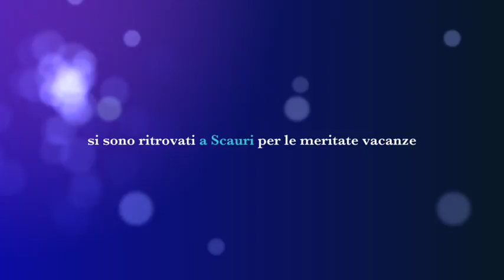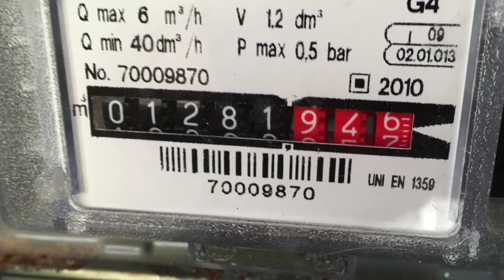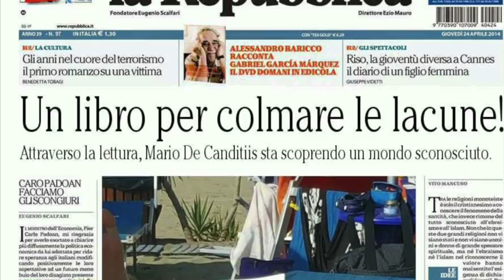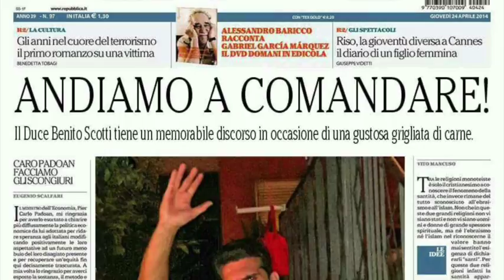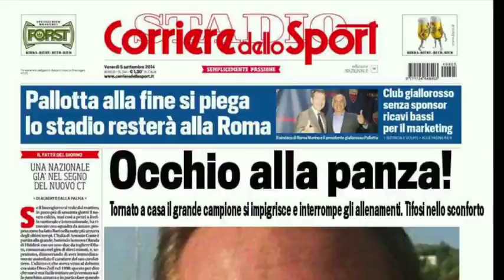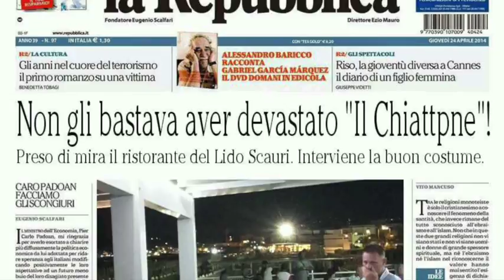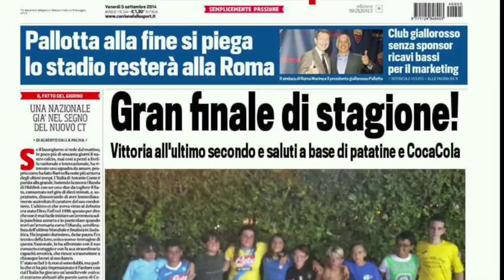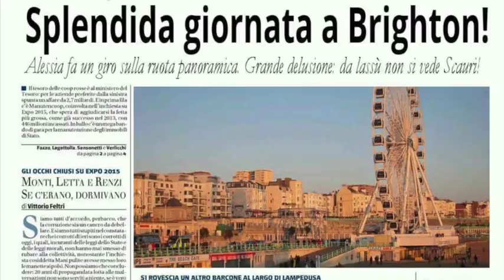Estate 2016 a Scauri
la nostra vacanza